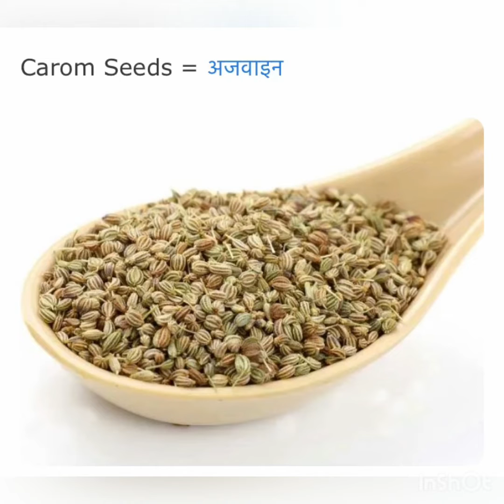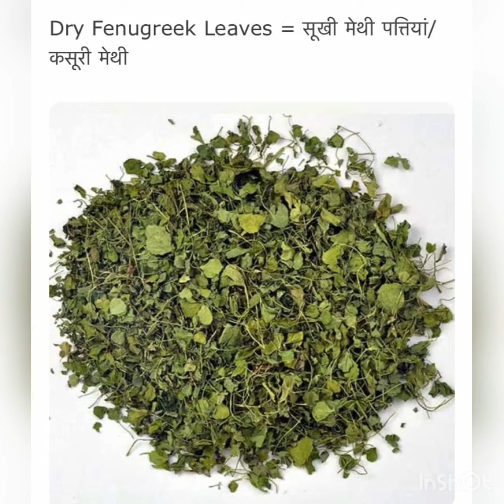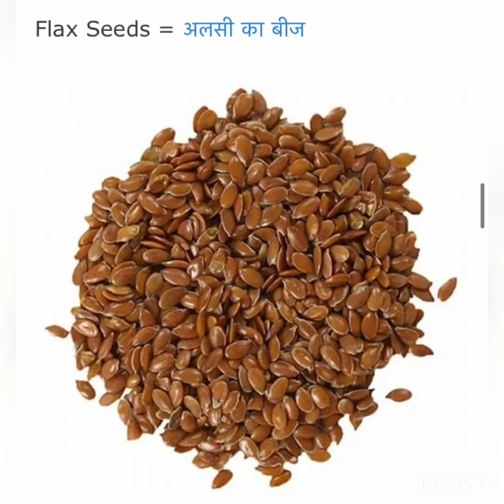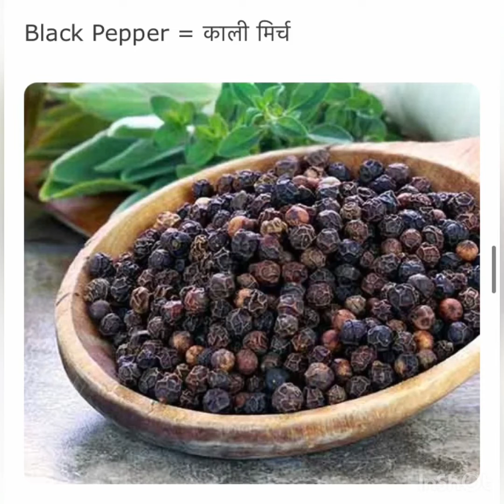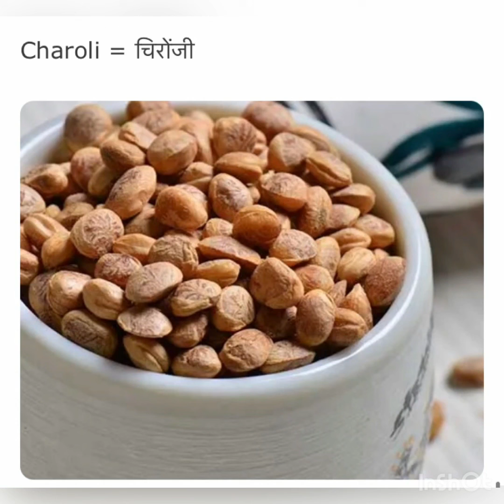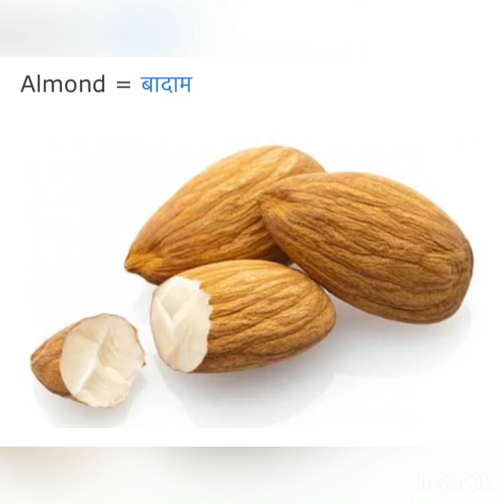Kitchen spices name in Hindi and English